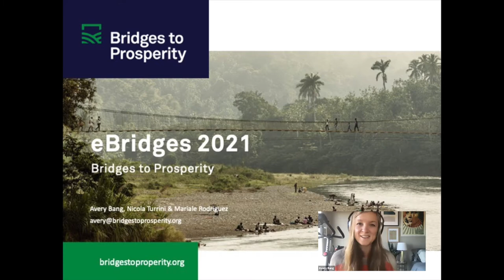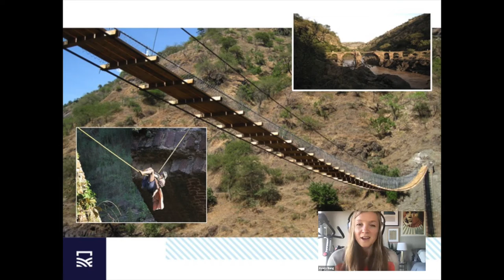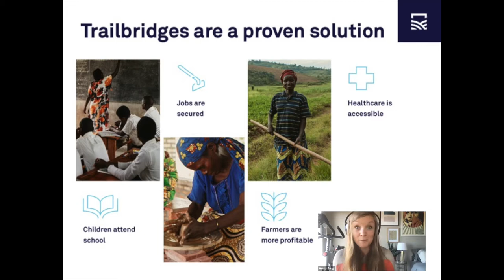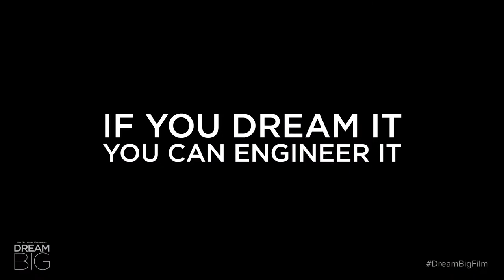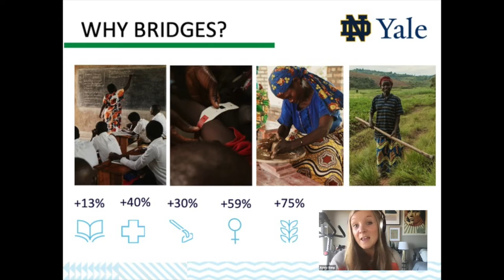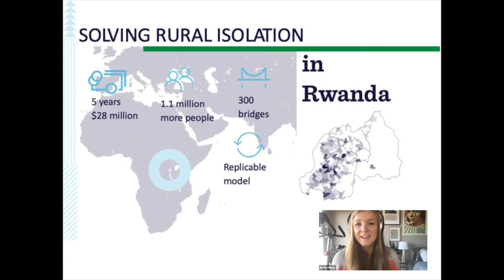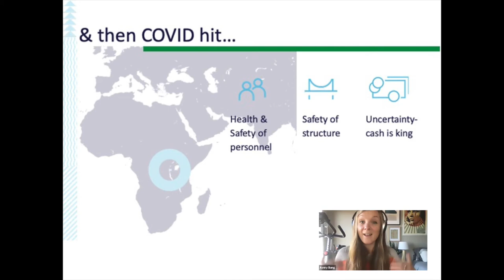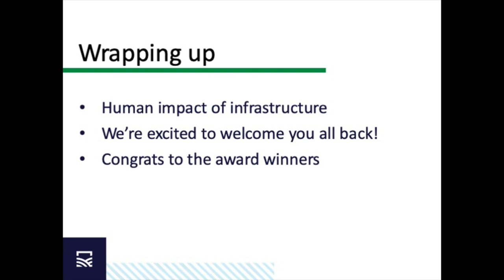Bridges to Prosperity video